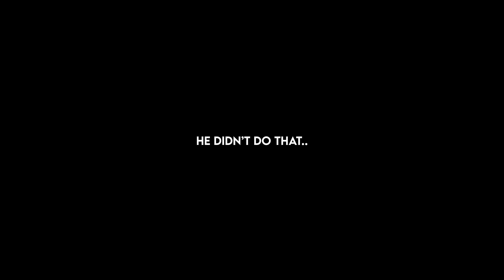birthday vlog in jersey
back on youtube after a while. living in la i've struggled to find structure with posting content consistently on platforms, but im slowly getting back into a normal schedule and want to show yall how my new life is taking shape. promised too many times that i'd be consistent with youtube, but i feel like getting back into it. enjoy this vlog from my birthday trip back home to jersey in may. love yall !